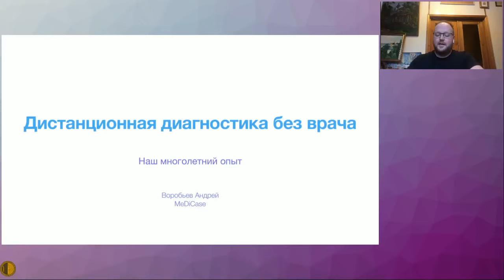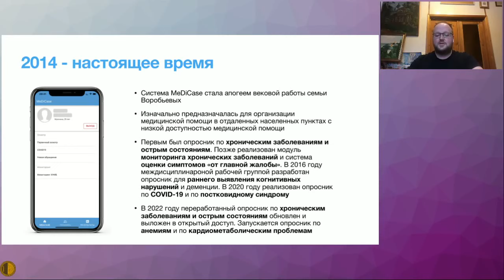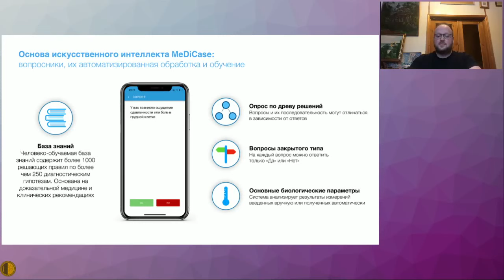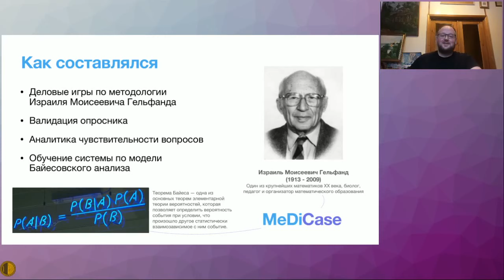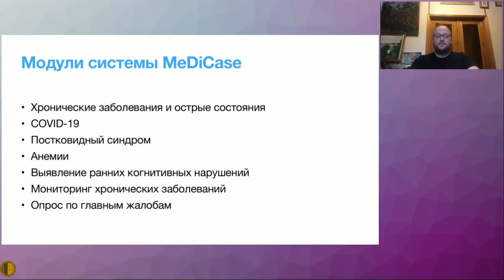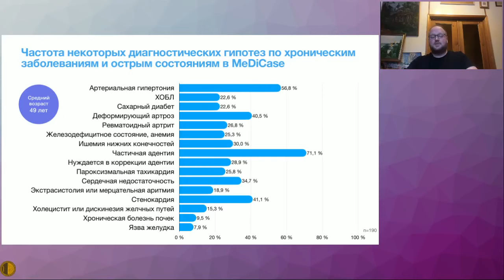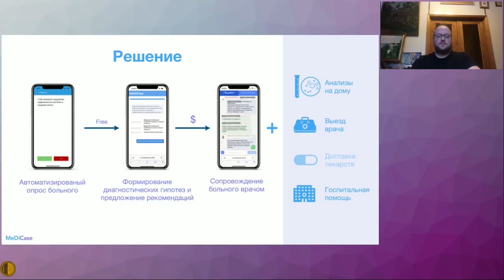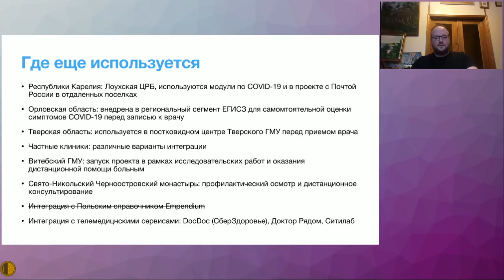Диагностика без врача: наш многолетний опыт - Воробьев Андрей Павлович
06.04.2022 Заседание Высшей Школы Терапии МГНОТ
Диагностика без врача: наш многолетний опыт - Воробьев Андрей Павлович, к.м.н., Президент "МТП Ньюдиамед"